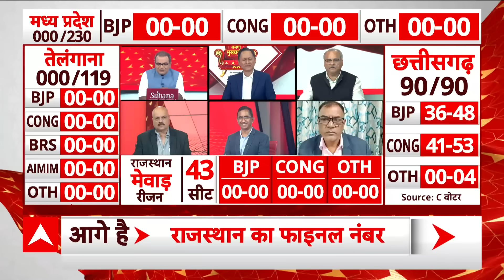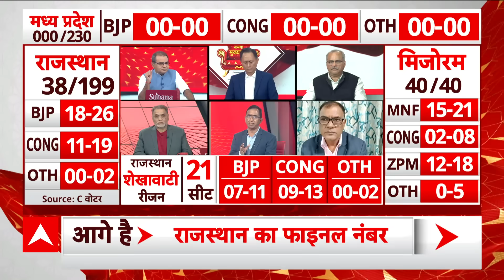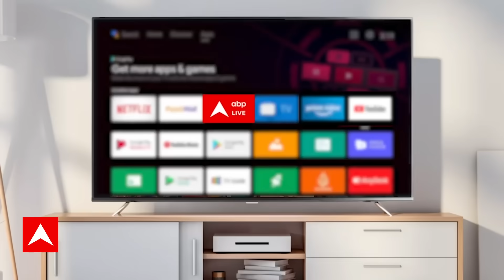Rajasthan Election Exit Poll: राजस्थान के शेखावाटी रीजन में बीजेपी के साथ हो गया खेल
As soon as the voting process is completed in Telangana today (30 November), the exit poll phase will begin. In the exit poll, data will be released regarding which party has the upper hand and who is losing, how many seats will be won in the elections held in five states. This will be discussed till the results are declared on December 3. Many times exit polls prove to be correct. People have many questions in their minds regarding exit polls. Here we will tell you the answers to all the questions related to this. We will tell you how exit poll is done, what is its entire process, why the Election Commission bans it during elections. Exit poll is like an election survey which is conducted by different companies on the day of voting. In this process, the company's team is present in different constituencies and gets to know from the people who came out after casting their vote, for whom they voted. In this way, by collecting total data, an estimate is made as to who can get how many seats.
Exit polls in India are conducted by various organizations, including news media, private pollsters and education institutes. Exit polls are generally completed in several stages. The first step for any exit poll is selection of the category of voters. In this, many people who came out to vote are talked to and they are considered a sample of that class. The category of voters is selected on the basis of age, gender, caste, religion and socio-economic status. For example, in a constituency the team talked to 100 people of different categories and that sample is considered as the data of that particular category.
तेलंगाना में आज (30 नवंबर) मतदान प्रक्रिया पूरी होते ही एग्जिट पोल का दौर शुरू हो जाएगा. एग्जिट पोल में पांच राज्यों में हुए चुनाव को लेकर किस पार्टी का पलड़ा भारी है और कौन मात खा रहा है, किसी कितनी सीटें मिलेंगी, इसे लेकर आंकड़े जारी किए जाएंगे. तीन दिसंबर को आने वाले नतीजों से पहले तक इसी पर चर्चा होगी. कई बार एग्जिट पोल सही भी साबित होते हैं.एग्जिट पोल को लेकर लोगों के मन में कई तरह के सवाल भी होते हैं. यहां हम आपको बताएंगे इससे जुड़े हर सवालों के जवाब. हम बताएंगे कि आखिर कैसे होता है एग्जिट पोल, इसकी पूरी प्रक्रिया क्या है, क्यों चुनाव आयोग इस पर चुनाव के दौरान प्रतिबंध लगा देता है.एग्जिट पोल एक चुनावी सर्वे की तरह होता है जिसे अलग-अलग कंपनियां वोटिंग वाले दिन करती हैं. इस प्रक्रिया में कंपनी की टीम अलग-अलग निर्वाचन क्षेत्रों में मौजूद होती है और वोट डालकर बाहर आए लोगों से जानती है कि उन्होंने किसे वोट दिया. इस तरह टोटल डेटा को जुटाकर एक अनुमान लगाया जाता है कि किसे कितनी सीटें मिल सकती हैं.
भारत में एग्ज़िट पोल विभिन्न संगठनों के जरिये किए जाते हैं, इनमें समाचार मीडिया, निजी सर्वेक्षणकर्ता और एजुकेशन इंस्टिट्यूट शामिल हैं. एग्ज़िट पोल आम तौर पर कई चरणों में पूरा होता है.  किसी भी एग्जिट पोल के लिए पहला स्टेप वोटर्स के वर्ग का चयन होता है. इसमें वोट डालकर निकले कई लोगों से बात की जाती है और उसे उस वर्ग का सैंपल माना जाता है. वोटर्स की कैटेगरी का चयन उम्र, लिंग, जाति, धर्म और सामाजिक आर्थिक स्थिति के आधार पर चुना जाता है. उदाहरण के लिए किसी निर्वाचन क्षेत्र में टीम ने अलग-अलग वर्ग के 100 लोगों से बात की और उस सैंपल को उस खास वर्ग का डेटा मान लिया जाता है